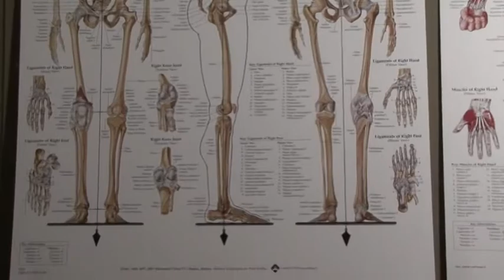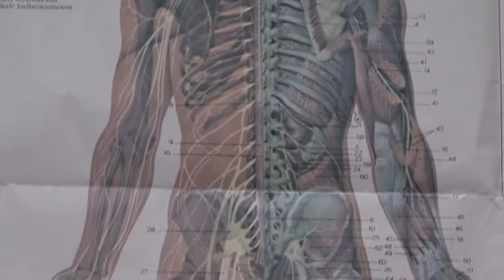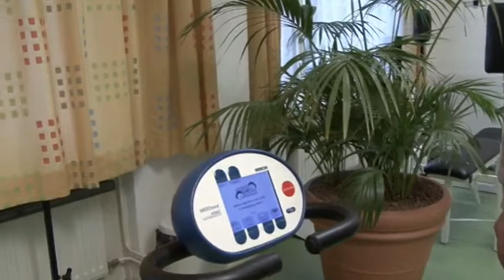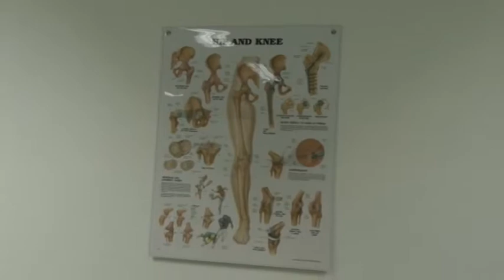Afghan Women Bike Project -2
Part 2
Afghan Women Bike Project, 2008
Kabul, Afghanistan
By: Shahmama Foundation, The Netherlands